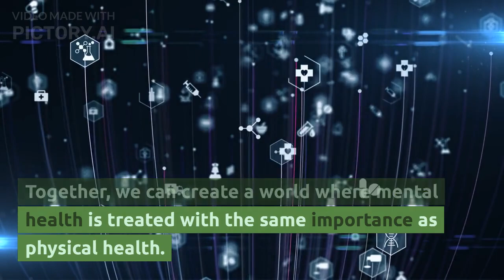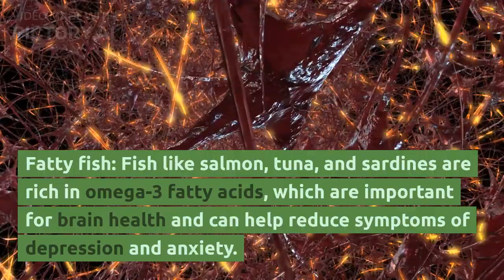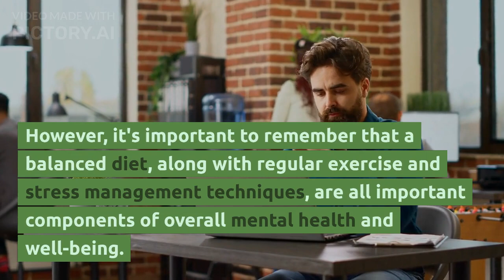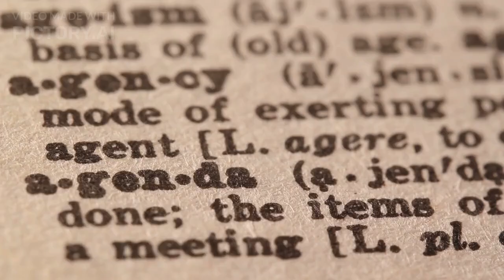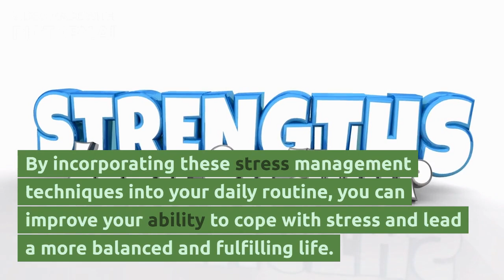Know your Mental Health || Improve your Mind || Improve mood || How to boost mental Health?